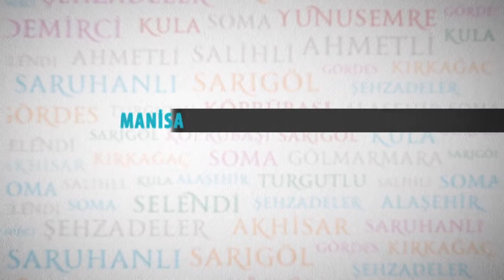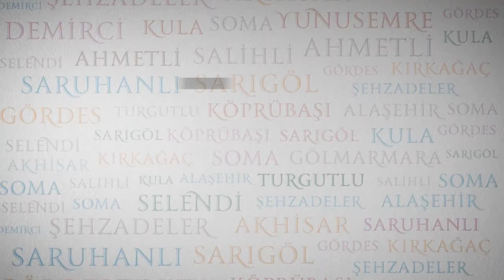Kula Er Meydanı’nda Baş Pehlivan Recep Kara Oldu